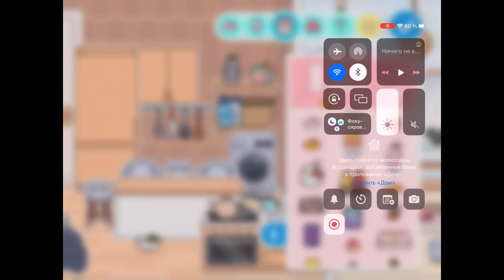Обустройство нового дома-квартиры 🏗️🏡🩷/ Toca Life World / тока бока / toca boca / Secret Toca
…~ 𝙷𝚎𝚕𝚕𝚘 ~…